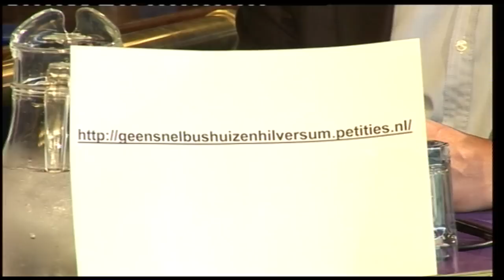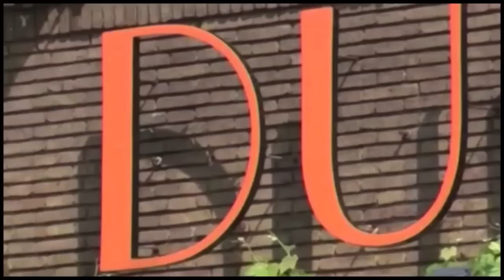Politiek café van 11 mei 2013